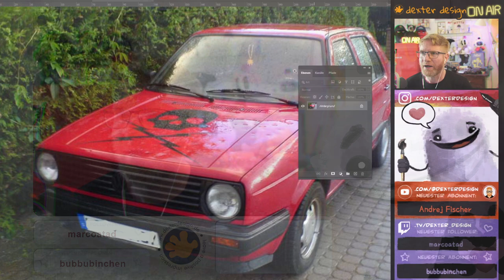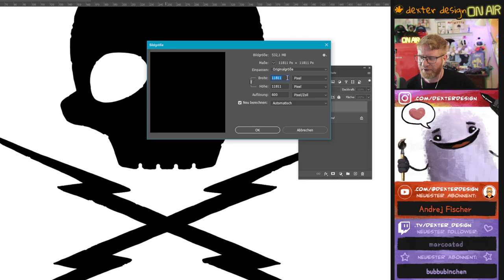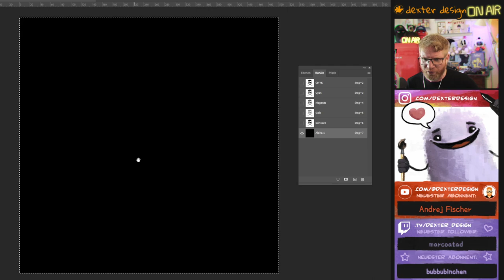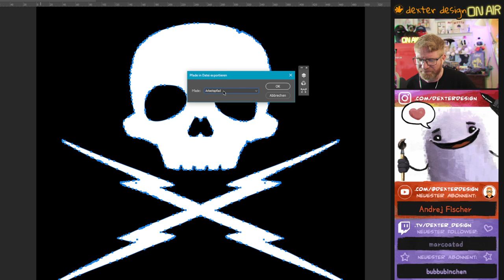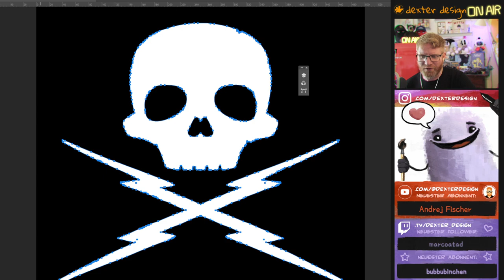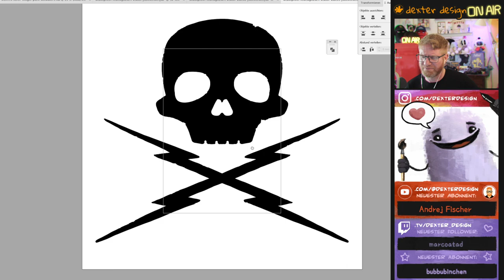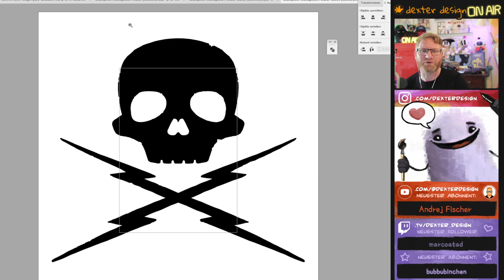Vektorgrafik aus Photoshop erstellen | Mini-Anleitung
Kurz: Eine Vektorgrafik erstellen ohne! die Bildnachzeichner - Funktion von Adobe Illustrator zu nutzen? Ja in Photoshop kann man auch Pfade erstellen und als Illustrator Datei ausgeben. Ich mache keine Tutorials, ABER ich muss mir das selber für mich mal merken und öfters anwenden, also hier eine fixes Video dazu.

Hallo meine lieben Kreativen und willkommen bei dexter design!

Gerne möchte ich meine gestalterische Leidenschaft mit Euch teilen. Zeichnungen, Skizzen und Illustrationen erstellen. Die Livestreams von Twitch bleiben als Video bei YouTube erhalten. Freue mich über Feedback und natürlich Abos, wenn es gefällt. Vielen lieben Dank!

Bleibt kreativ! Vielen lieben Dank!